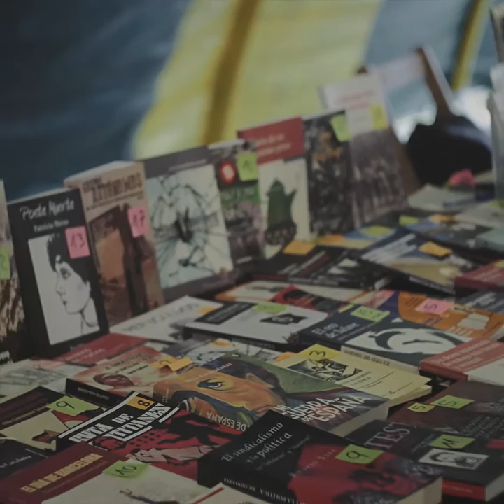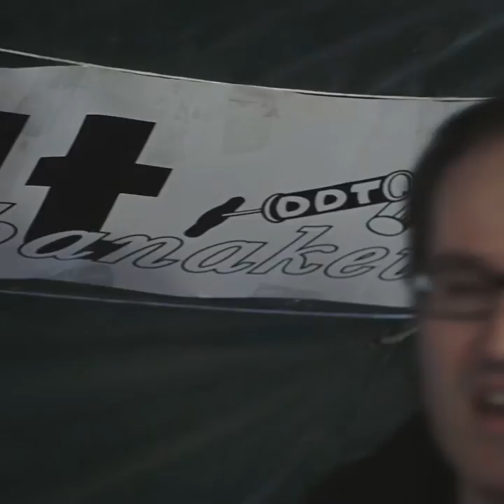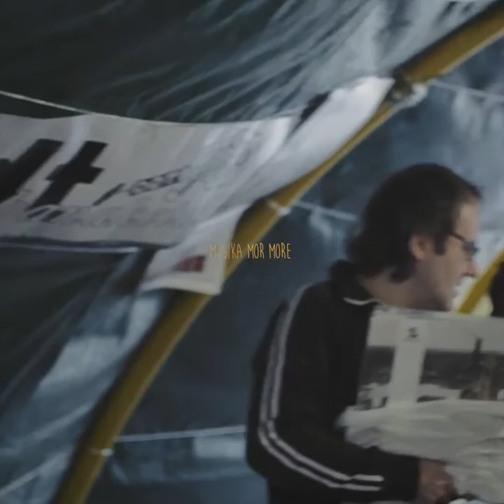Durangoko 16. Azoka Alternatiboa - DDT Banaketak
16. Azoka Alternatiborako sortutako bideo sorta.

Honetan Bilboko DDT banaketakegaz alkarrizketa.